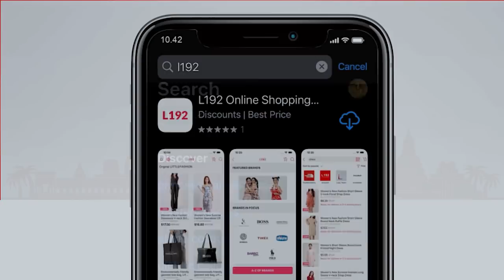ម៉ែក្មេកខ្លាំង ប៉ះ កូនប្រសារខ្លាំង - ShortFilm